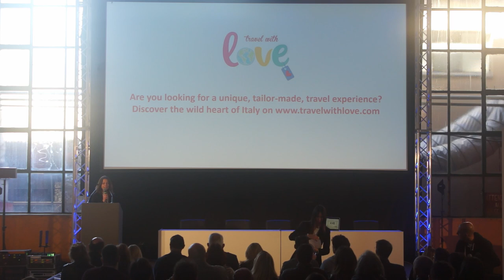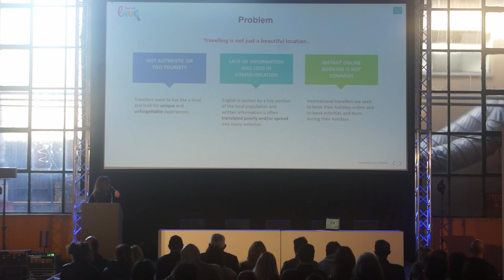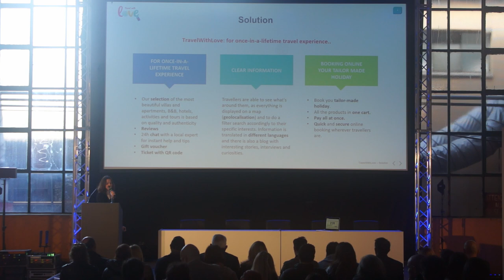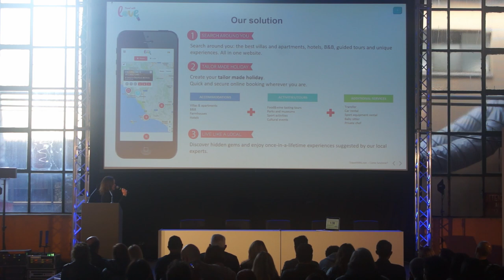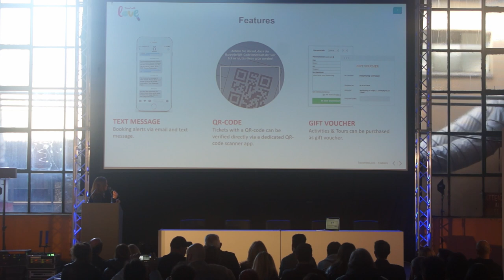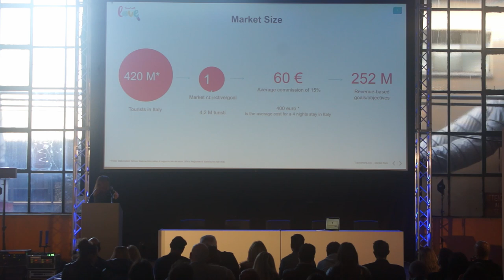RSW19, Gladiator Challenge, Travel with love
Travel with love è una startup che si occupa di turismo.